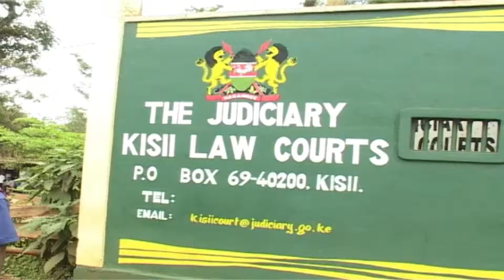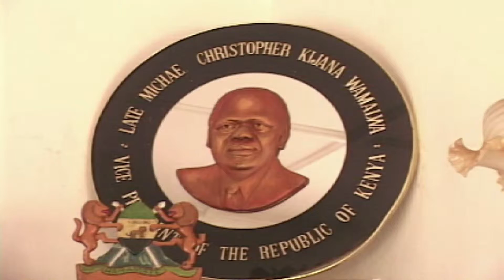Habari Za Kaunti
Joel Makori awasilisha kesi kupinga uchanguzi wa Gavana James Ongwae itaskizwa tarehe 27 mwezi wa pili na habari zingine za Kaunti zikiletwa naye Kelvin Ogome.